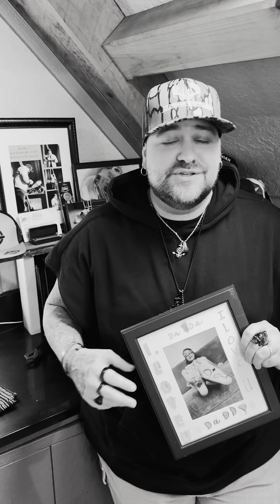Feels Like Drivin'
So grateful to have written this song with @LoganMize 🙏 I hope y'all love it as much as I do. Releasing next Friday!